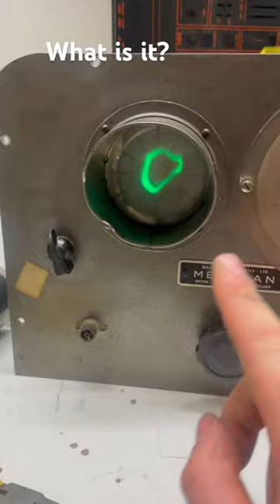WHAT THE HECK IS IT?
Here is one for you smart alecs. i have it doing a bit more than it did. i have a few more caps to swap. but it would be good to know what the heck it is supposed to do before going the whole way haha.